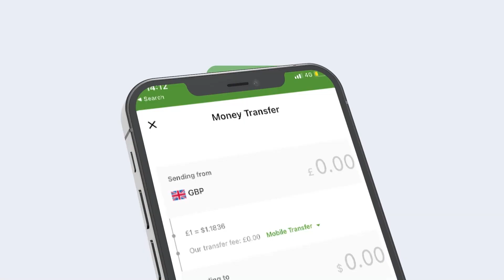Deg Deg Xirsi & Ciro Kee Ba Loo Diwaan Galinya Xisbiga Wadani,musharxanimada Ciro"Cabdilahi Jawan